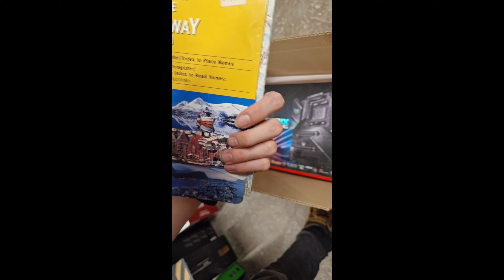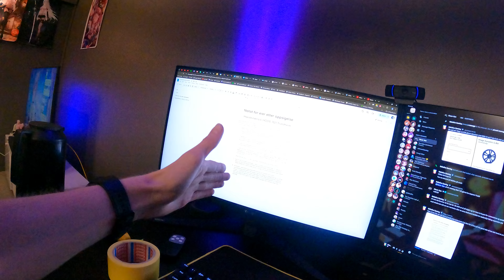3 years later and we on the move again! Move Out Vlogs #1 (26.Sep.2024)